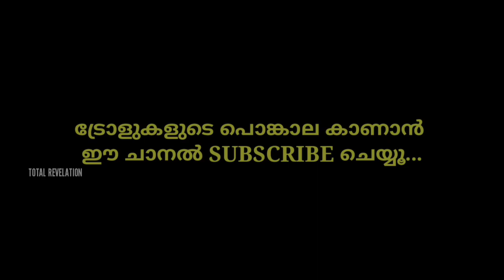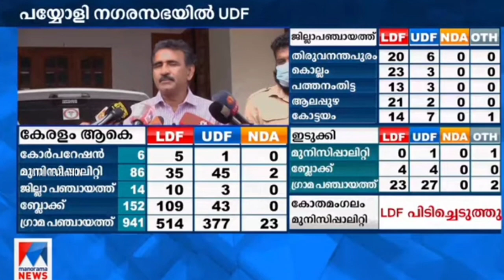Election Result Troll Video Malayalam |മറക്കില്ല ഒരിക്കലും | TOTAL REVELATION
THIS VIDEO IS NOT TO OPPRESS ANYONE OR ANY PARTY.

Election Result Kerala Troll Malayalam
Election troll video
Election Result News troll video
election Result 24 news
election kerala troll
2020 ELECTION TROLL MALAYALAM
ELECTION RESULT TROLL VIDEO 2020

പണ്ടത്തെ കുറച്ച് കാര്യങ്ങളും, ഇലക്ഷൻ പ്രചരണത്തിൽ പറഞ്ഞ കാര്യങ്ങളും ചേർത്ത് ഒരു ട്രോൾ വീഡിയോ ആണ്. ഇഷ്ടപെട്ടാൽ ലൈക് ചെയ്യൂ. കൂട്ടുകാർക്ക് SHARE ചെയ്യു.. പിന്നെ സബ്സ്ക്രൈബ് നിങ്ങളോട് ചെയ്യാൻ പറഞ്ഞ് മടുത്ത് ഇനി വയ്യ 😭